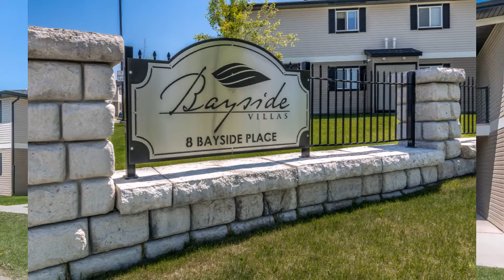605 8 Bayside Place - Strathmore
If you’re looking at getting into your own home, this one is for you! Modern, spacious and bright 2 Bedroom, 1 Bathroom Condo, backing to a picturesque greenspace, which you can enjoy from the privacy of your 10'x7' deck. The kitchen has lots of cabinets and counter-space and ample room for a table and chairs. There’s an in-suite laundry room and plenty of storage. Just steps away from walking paths…and schools are nearby too.